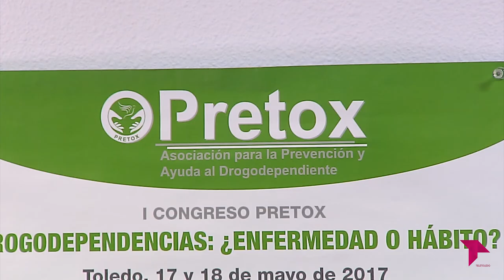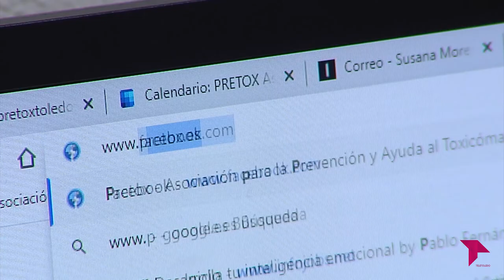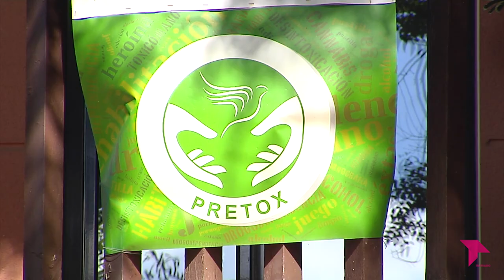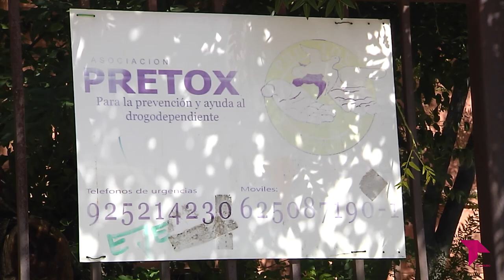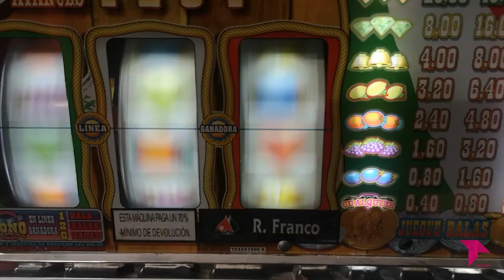PREVENCIÓN Y AYUDA FRENTE A LAS ADICCIONES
En 1987 surge en Toledo la Asociación para la Prevención y Ayuda al Toxicómano: PRETOX. A lo largo de sus 34 años de andadura han tenido que adaptarse a los cambios producidos en la sociedad y las nuevas formas de consumo y adicción.